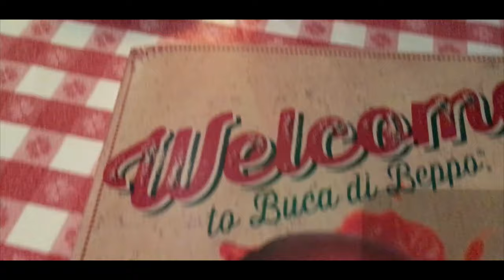Birthday weekend vlog_01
starting vlogs but not daily maybe 2 a week